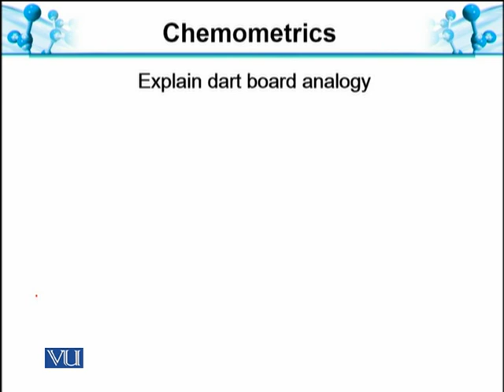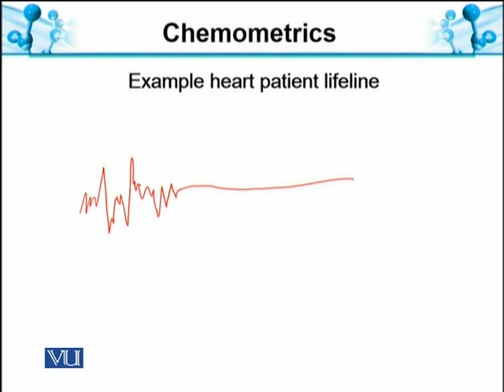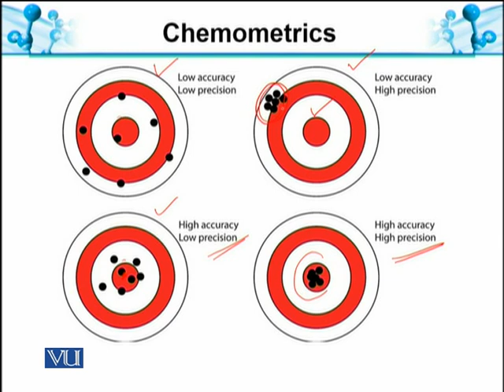Understanding Error in Statistical Sense | Analytical Chemistry & Instrumentation | BT514T_Topic007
Topic007: Chemometrics II: Understanding Error and Accuracy in Statistical Sense